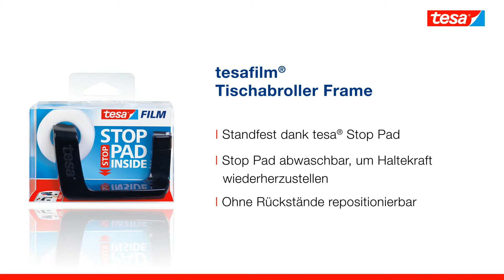Tesa 53831 Easy Cut Frame Tischabroller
für KernØ: 26mm
max. Rollenbreite: 19mm
max. Rollenlänge: 33m
Farbe: schwarz
Material: Kunststoff
Klinge: Wellenmesser
Lieferung: inkl. 1 Rolle kristallklarer Tesafilm 19mm x 33m
sonstiges: nachfüllbar, standfest durch Stop Pad
Maße (BxHxT): 5,4 x 6,8 x 10cm

Klebefilmabroller, Klebebandabroller,Tischabroller, Tesaabroller,Tesaroller,Tesafilmabroller,Schreibtischutensilien, Tischabroller Tesa, Klebefilmabroller günstig kaufen,